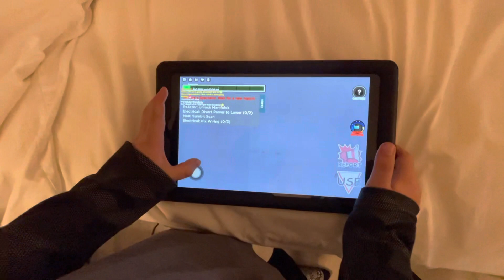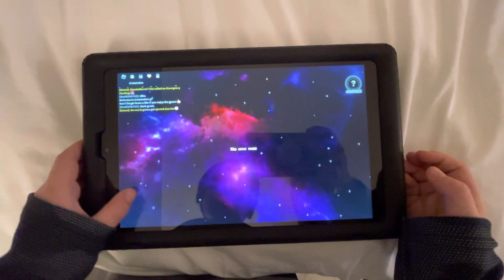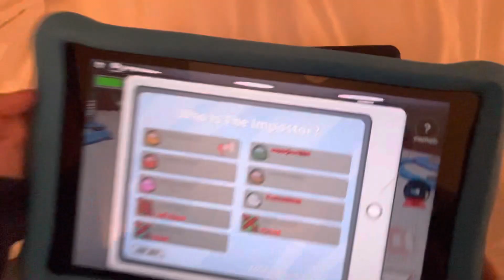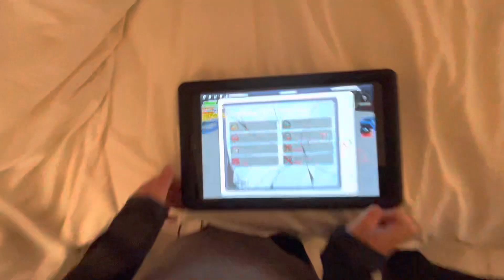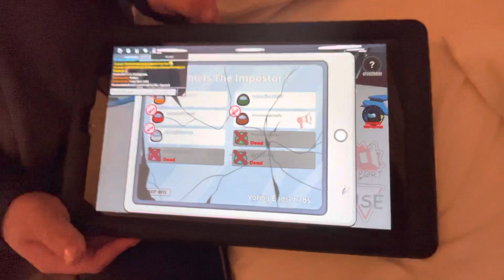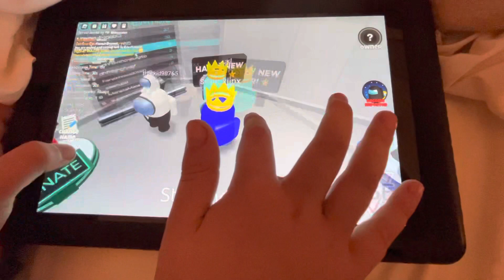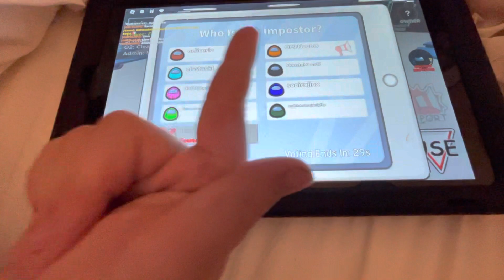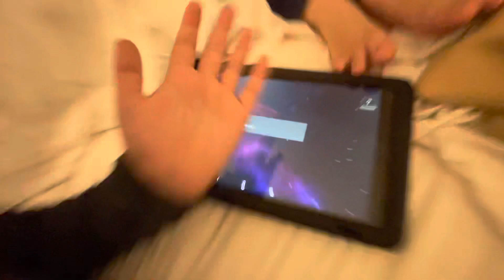Playing Roblox Among Us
Ryan and Luke playing Among Us on Roblox